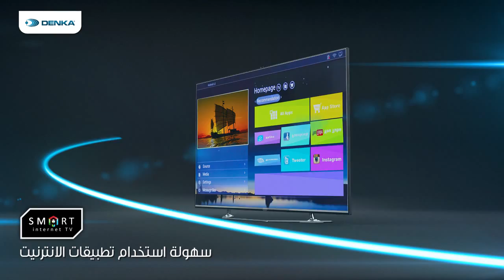Denka TVc 25s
Denka 3D Ultra HD 3D animation.